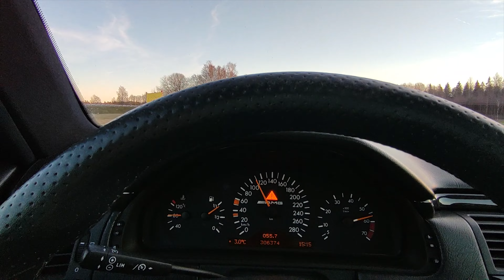Mercedes E55 AMG 0-100 KM/H Acceleration Beschleunigung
Acceleration with ESP off.